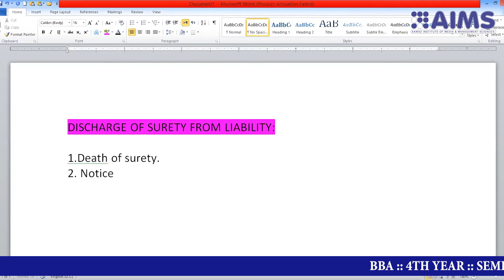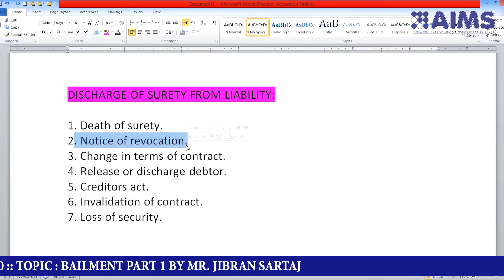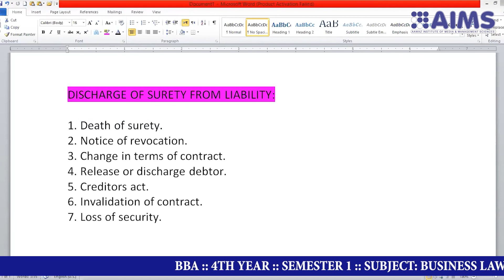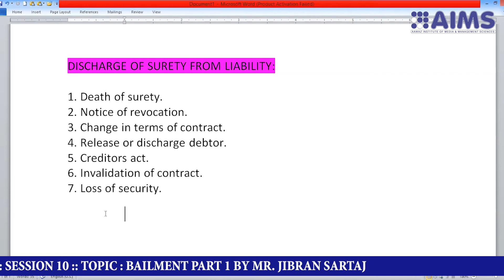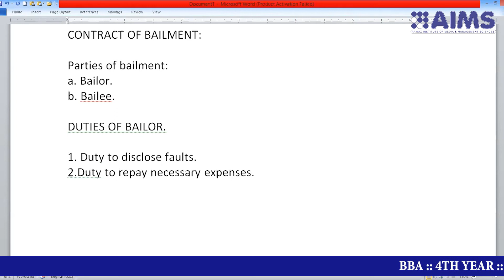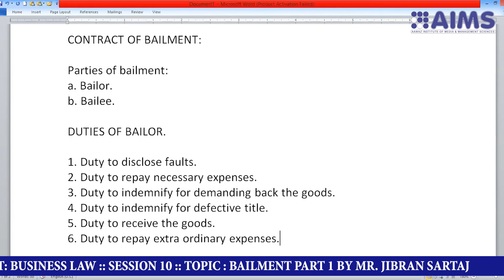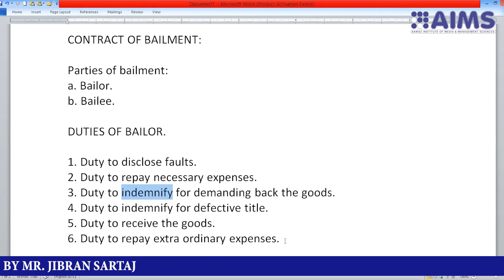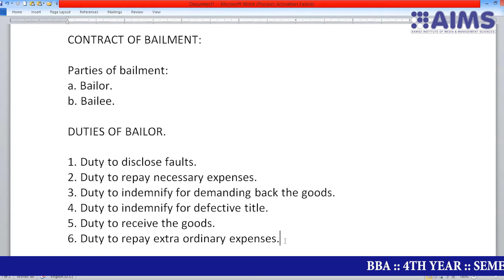BBA 4TH YEAR SEMESTER 1 SUBJECT BUSINESS LAW SESSION 10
BBA  4TH YEAR  SEMESTER 1  SUBJECT BUSINESS LAW  SESSION 10  TOPIC  BAILMENT PART 1 BY MR. JIBRAN SARTAJ